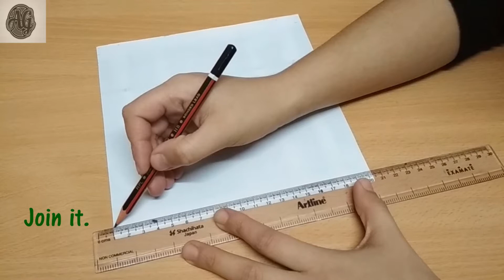Handmade shagun envelope| Easy envelope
Here come with another video- Handmade Shagun Envelope
This is an easy way to make shagun envelope using OLD Invitation card.

Requirements:-
Old wedding Invitation Card
Scissor
Fevicol
Tooth pick
Rular
Golden thread

& Don't Forget to SUBSCRIBRE our CHANNEL...
COMMENT us & Give your suggestions...